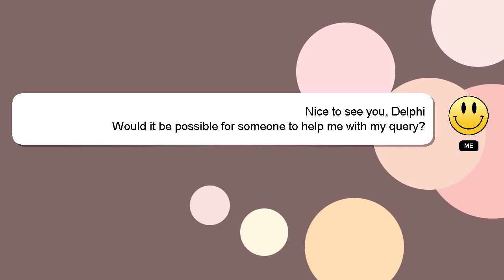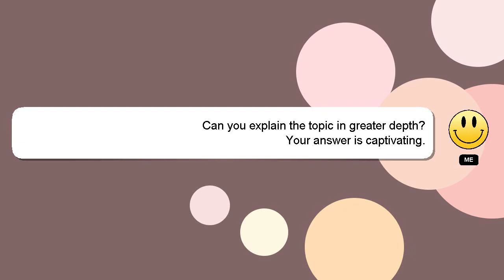How to ping your airpods case?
A short overview of who I am, Hi there, I go by the name of Delphi. I am available to help you find solutions to your inquiries. - How to ping your airpods case?

Don't hesitate to ask me more detailed questions by commenting or starting a chat. I will express my appreciation for your answer by 'hearting' it.

*2 What we are experimenting :*